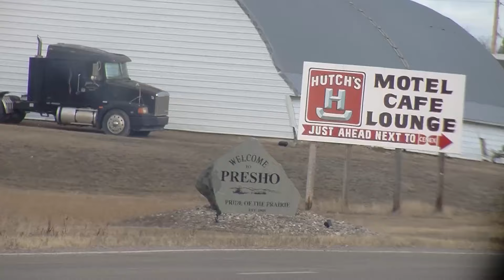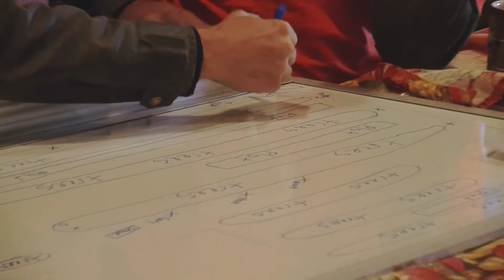TV Episode 1 at Ringnecks Lodge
Trigger Effect TV show with Dean Trumbley and Kent Michie hunt with Stephan and his guides and dogs in southcentral South Dakota at Ringnecks Lodge.  The action is incredible!